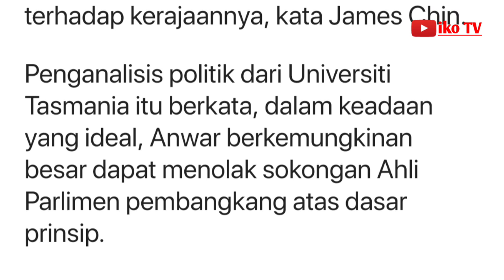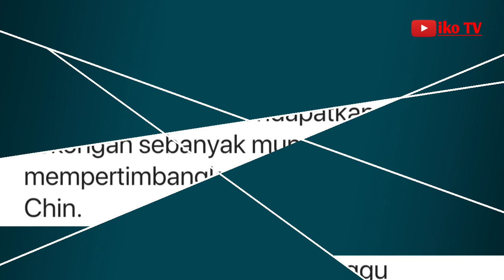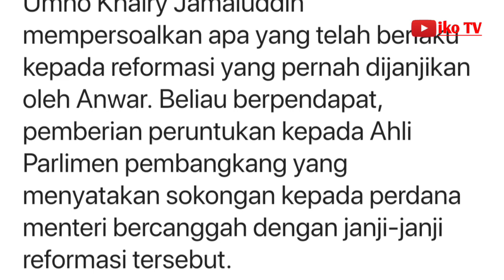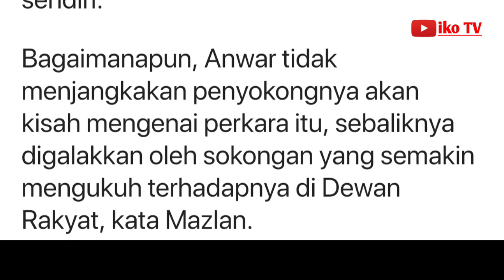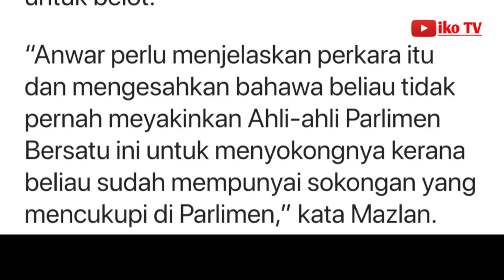Anwar tak mampu tolak sokongan Ahli Parlimen Bersatu atas dasar prinsip